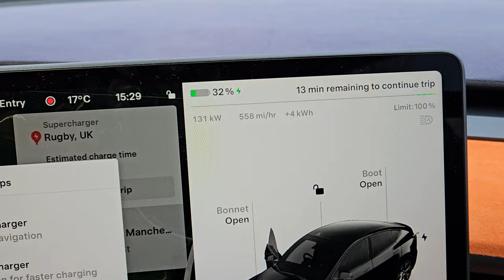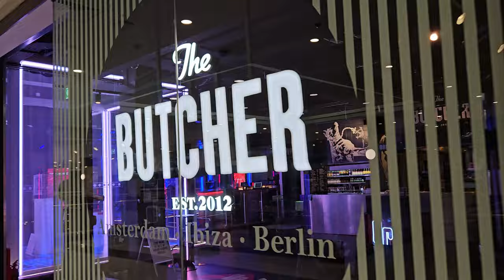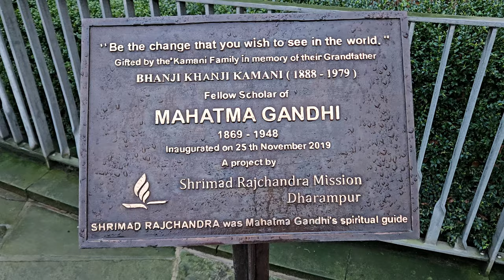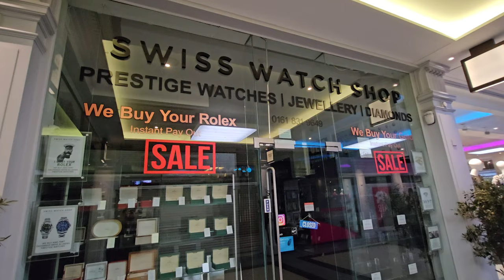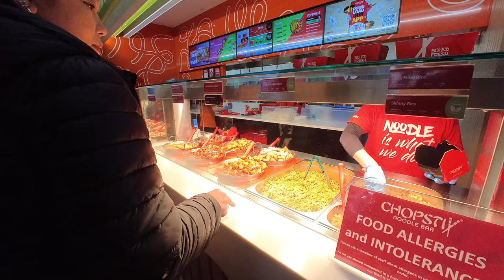Is THIS the BUSIEST Shopping Centre Right Now?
Join us in part one as we take you on a short tour of the beautiful city of Manchester. From landmarks to the amazing Trafford Centre, we'll show you why Manchester should be at the top of your travel bucket list in the UK. We'll be heading up there again in the summer when the warm weather hits the UK, so get ready to satisfy your desire to explore Manchester if you ever wish to visit for a short break.